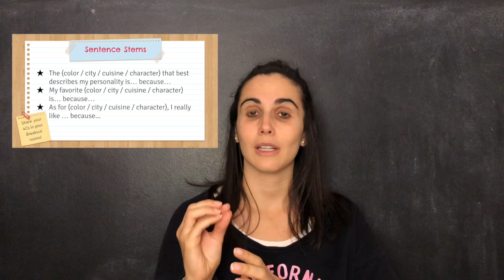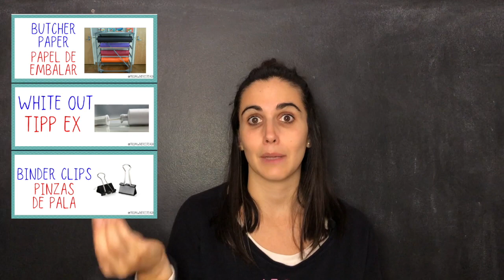🇬🇧 IDEAS PARA MOTIVAR A TUS ALUMNOS A HABLAR INGLÉS EN CLASE - Cómo conseguir que pierdan el miedo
Hello teachers!
Después el vídeo donde os daba 5 tips para que los alumnos se lancen a hablar in English en clase ¡hoy os traigo 5 ideas más! Espero que os sean de mucha utilidad :)